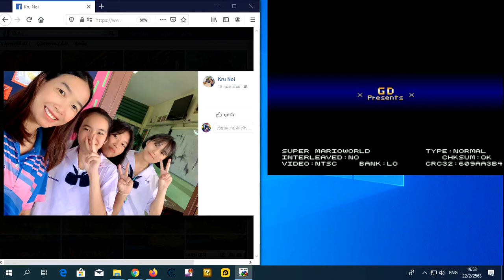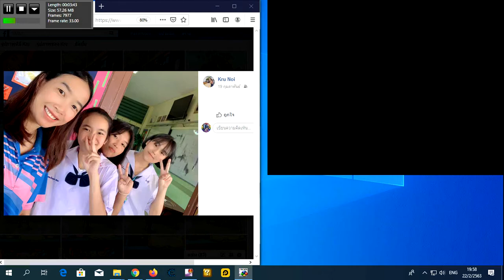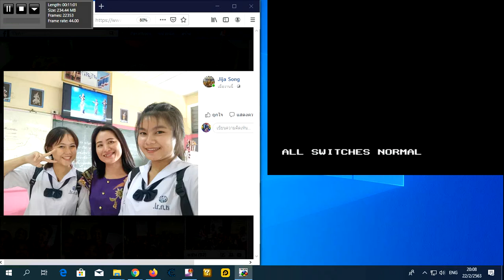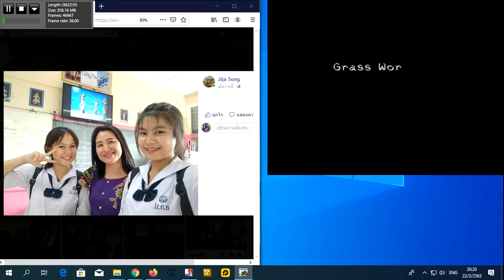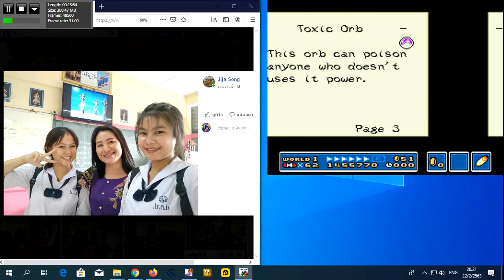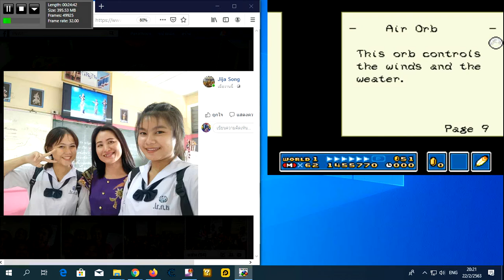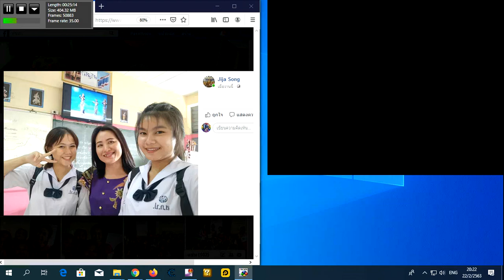New Super Mario World 1 The Twelve Magic Orbs Big 2020 249Of249